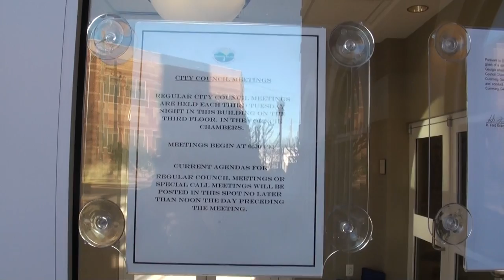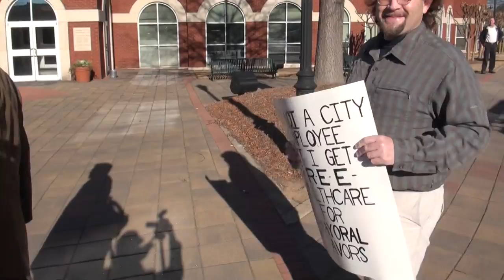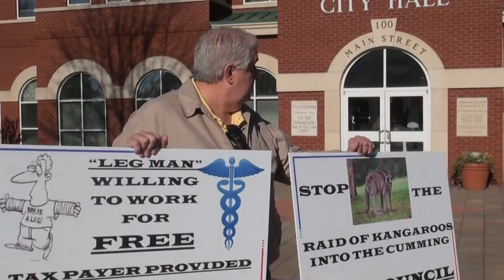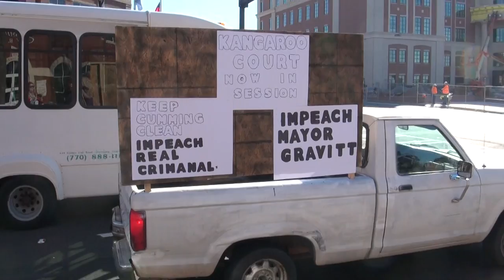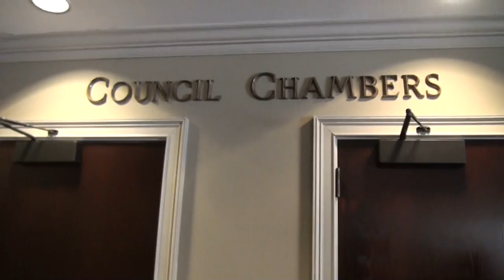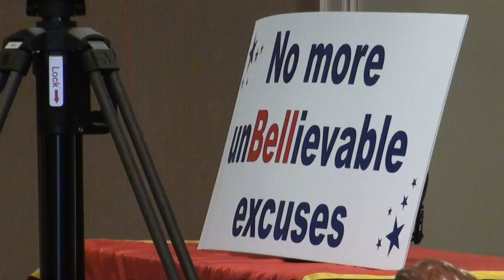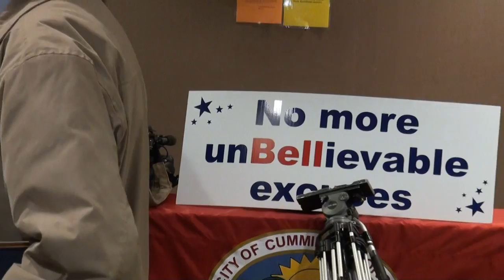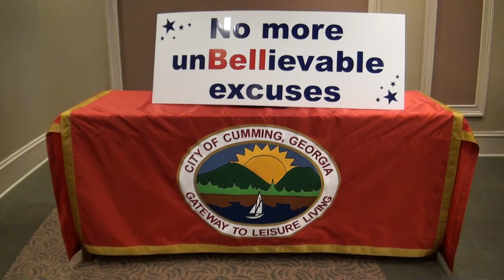Rupert Rally & Cumming City Council Meeting on Rupert Sexton Impeachment 01/20/15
Rupert Rally and Cumming City Council impeachment meeting against Councilman Rupert Sexton for allegedly releasing city employees’ ‪‎health insurance‬ information on Tuesday, January 20, 2015.

00:00 FBI investigating Cumming insurance controversy, by Kathleen Sturgeon, Forsyth Herald, Wednesday, January 14, 2015
00:07  City response sends AG to sidelines, by Kelly Whitmire, Forsyth County News, Sunday, January 18, 2015
00:14  Cumming City Hall
00:30  Public Notices & Agendas
01:17  City of Cumming chartered 1845
01:21  Cumming City Hall dedicated October 15, 2002
01:26  Rupert Rally at 10 a.m.
40:27  Councilman Rupert Sexton
46:31  Angela Mullinax
47:37  Council Chambers, Third Floor
1:00:29  “About time, Ralph,” Mayor H. Ford Gravitt calls Councilman Ralph Perry as he and Angie Mullinax enter, stage left.
1:06:05  Motion to dismiss Investigatory Panel
1:06:50  John D. Pugh:  I make a motion.  [Does not state his motion.]
1:07:00  Ralph Perry:  What exactly is the motion?
1:07:02  Mayor H. Ford Gravitt reads the motion prepared by Dana B. Miles.
1:08:21  Mayor H. Ford Gravitt:  And we have a motion to that effect. We're looking for a second.
1:08:24  Lewis Ledbetter:  I'll second that.
1:08:48  Rupert Sexton:  What about the impeachment that we're supposed to be here today?
1:09:16  Dana B. Miles explains his motion and recommendation from the panel.
1:10:00  John D. Pugh, Lewis Ledbetter, Ralph Perry and Quincy Holton vote in favor.
1:10:07  John D. Pugh and Rupert Sexton vote in opposition.
1:10:12  Mayor H. Ford Gravitt:  You, you, you didn't, you voted to oppose? or in favor?
1:10:18  John D. Pugh:  No, I was in favor.
1:10:24  Mayor H. Ford Gravitt:  That completes the business to come before this meeting.  I hear a motion we adjourn?
1:10:29  John D. Pugh:  I make a motion.  [Does not state his motion.]
1:10:30  Quincy Holton:  Second.
1:10:31  Mayor H. Ford Gravitt:  All in favor signify by raising your hand.
1:10:32  John D. Pugh does not vote.
1:10:33  Mayor H. Ford Gravitt:  Thank you very much.  Thank you all.
1:00:54  Impeachment meeting called to order at 11 a.m.
1:10:24  Impeachment meeting adjourned
1:12:14  Media interviews Rupert Sexton